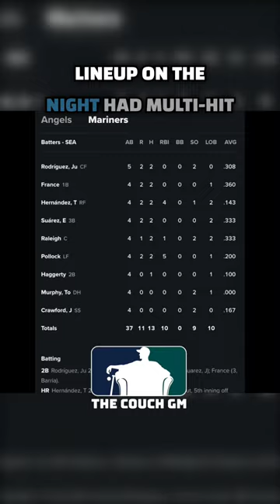AJ Pollock with 2 home runs against the Angels!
Backed by multi homerun games from Teoscar Hernández and AJ Pollock, the Mariners beat the Angels today 11-2, breaking their 4 game losing streak. Teoscar also broke his 1/18 start to the season with this multi home run game.

Teoscar Hernández HAS ARRIVED!!

*MY EQUIPMENT*-

My Camera (Canon M50 Mark ii)
My Mic (Shure MV7)
2 TB External Harddrive